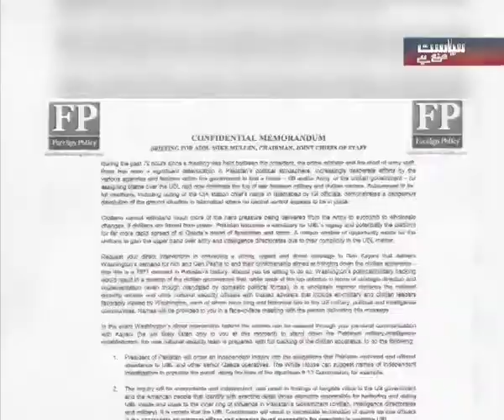The Bonn Conference 2011: Saleem Safi Part 1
Guest: Saleem Safi

Host: Abdul Moiz Jaferii